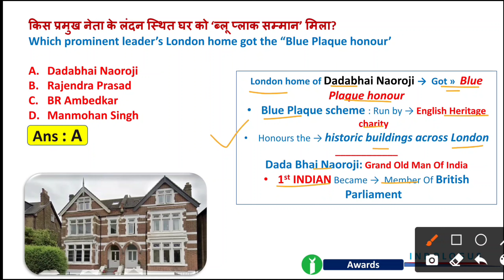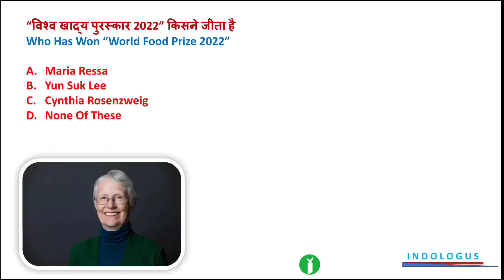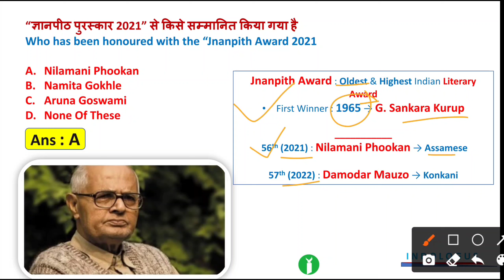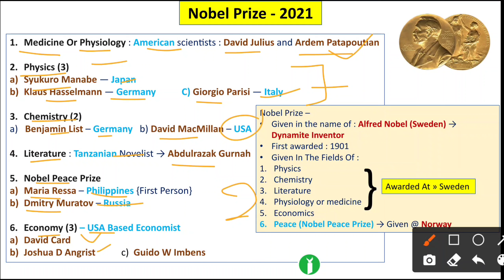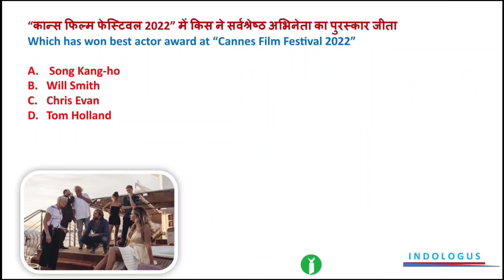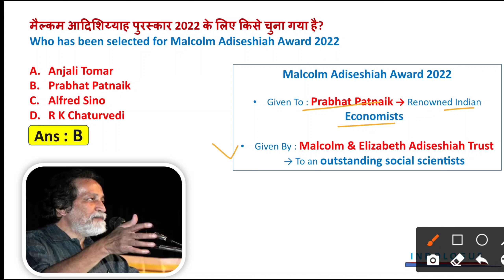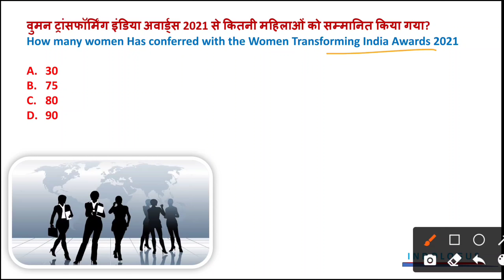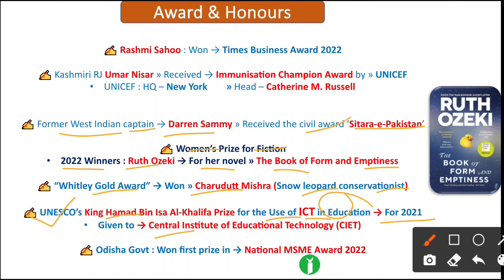Awards & Honours 2022 Current Affairs| January To August |पुरुस्कार 2022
Awards & Honours 2022| January | पुरुस्कार 2021| Important Awards | Current Affairs 2022 | GkTrick

1 january current affairs 2022

2021 awards

2022 all awards

2022 current affairs

2022 puraskar

important awards

puraskar

recent awards

sports 2022

gyanpith puraskar

jnanpith award

gk gyanpeeth

2021 gyanpith puraskar

gyanpeeth puraskar 2021

2020 current affairs

award

award 2022

award 2022

award gk

awards 2022

current affairs

gk

gyanpeeth award

nilmoni phukan

all award 2021 current affairs in bengali

2022 awards current affairs

2022 awards current affairs utkarsh classes

2022 puraskar current affairs

2022 puraskar current affairs

2022 puraskar current affairs

2022 ka puraskar current affairs

2020 current affairs puraskar

padma shri award 2022btricks

awards tricks

2022 padma awards tricks

2022 padma awards tricks

nobel prize 2022 current affairs in tamil

Indologus

INDOLOGUS